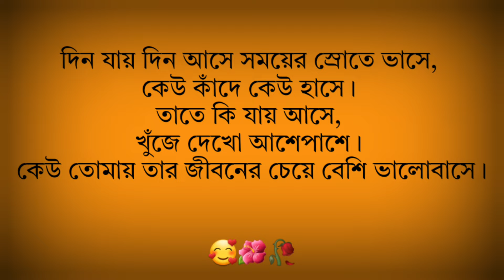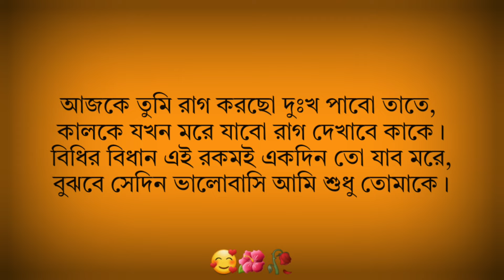মিষ্টি ভালোবাসার দুষ্টু ক্যাপশন 😁| bangla love shayari | love caption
_______♕︎___#-TAGS-# ___♕︎_______

_______ 𓇽ABOUT CHANNEL𓇽 _________

𖣔 Caption In Bengali – নমস্কার বন্ধুরা, এই channel এ আপনারা বিভিন্ন প্রকারের বাংলা ক্যাপশনাল ভিডিও পাবেন। আমারা আপনাদের জন্য কিছু বেস্ট বাংলা ক্যাপশন এর একটি ভিডিও নিয়ে এসেছি । এই ভিডিওতে প্রস্তুত করা হয়েছে কেবল আপনাদের মনোরঞ্জন এর জন্য। এই ধরনের Bengali Status বর্তমানে খুব প্রচলিত। আপনি ইন্টারনেট অনকে bengali caption on attitude পেয়ে যাবেন তবে আমরা নতুন কিছু সংগ্রহ আপনদের সাথে প্রস্তুত করার চেষ্টা করছি আশা করছি আপনারা অবশ্যই পছন্দ করবেন।